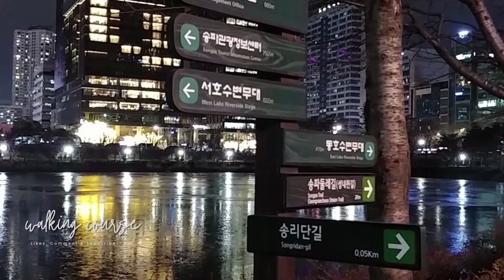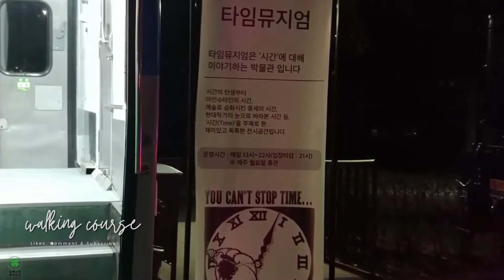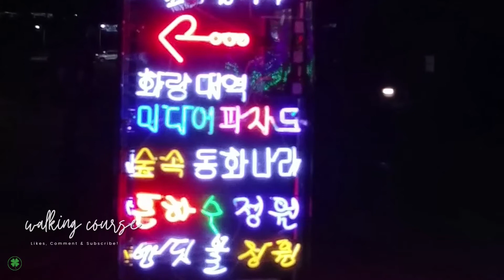석촌호수,불빛정원,예술의전당,어린이대공원낮.밤,경춘선숲길,인트로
공원산책 인트로입니다.
지하철근처에 ,
공원이 있으면 방문합니다.
(반대로 공원을 먼저 정하고, 지하철도 방문하기도 합니다)

공원 산책하기가
어느새 여러편이 되었습니다.
앞으로 다양한곳을 방문해볼 예정입니다.
각각 장소 추가 내용은 고정댓글로...

0:00 석촌호수
0:42 불빛정원
02:31 예술의전당
04:19 어린이대공원 밤
05:57 어린이대공원 낮
07:51 경춘선숲길